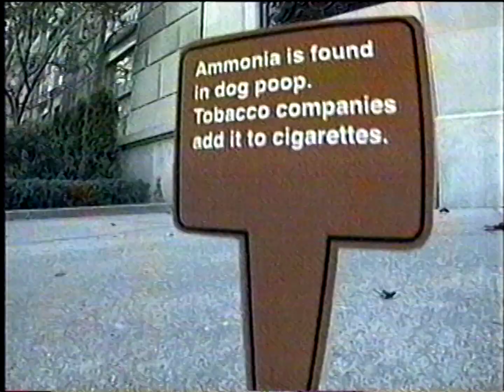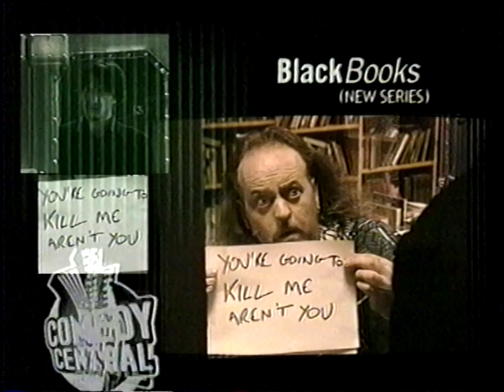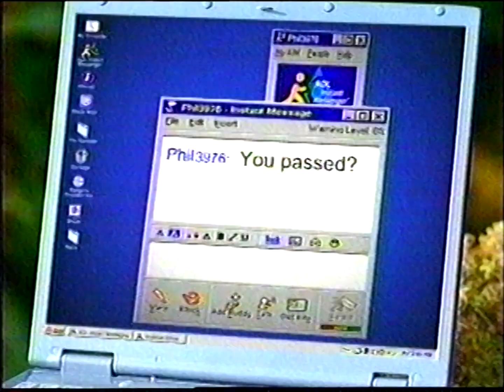Comedy Central commercials (December 5, 2001)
From my personal collection (Tape #901). Recorded during the premiere of the South Park episode "Kenny Dies".